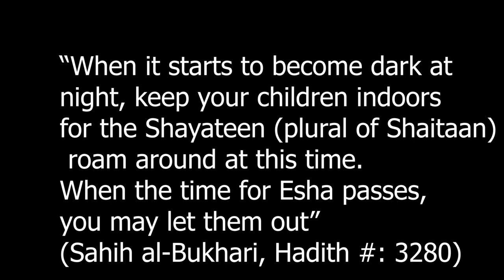Ayatul Kursi (The Verse of the Throne) recitation by Maaz, the greatest Ayah in the Quran.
Ayatul Kursi is from Surah Al-Baqarah, verse 255. It is known as the Throne Verse.

Transliteration:

Allah! There is no god but He - the Living, the Self-subsisting, Eternal. No slumber can seize Him nor Sleep. His are all things in the heavens and on earth. Who is there can intercede in His presence except as he permitteth? He knoweth what (appeareth to His creatures As) Before or After or Behind them. Nor shall they compass aught of His knowledge except as He willeth. His throne doth extend over the heavens and on earth, and He feeleth no fatigue in guarding and preserving them, For He is the Most High, the Supreme (in glory).